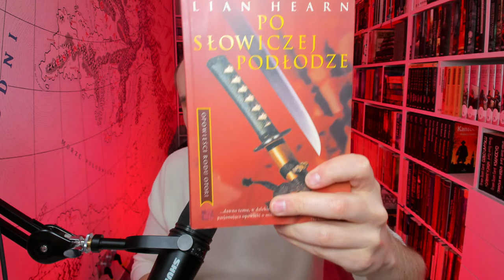Reksio to anagram Sekiro | SEKIRO Livestream #1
Jamniro Dakkusufunto wkracza na linię życia i śmierci jako pierwszy jamninja z klanu Łopoczących Uszu, by siekać straszliwą kataną wszystkich, którzy obrażają systemy magiczne w grach komputerowych.